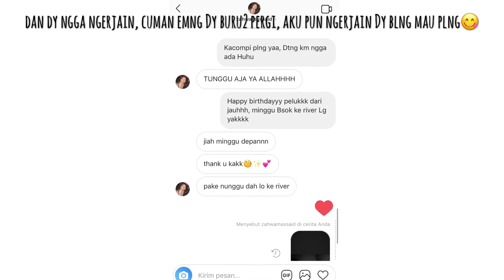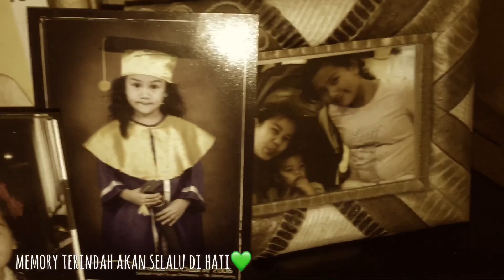Surprise Birthday ndut 18ZM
sebenernya setiap ndut ultah videonya bnyk, tp kali ini pgn bikin vlog aja, abis tahun dpn dy udh sekola di luar, mana jauh...
Dari ultah ndut ke 11thn ga pernah kelewat dan ga kerasa skrng udh 18thn aja ya ndut, makin cantik makin dewasa, Pinter mah udh jls💪🏻💚
19 November 2018